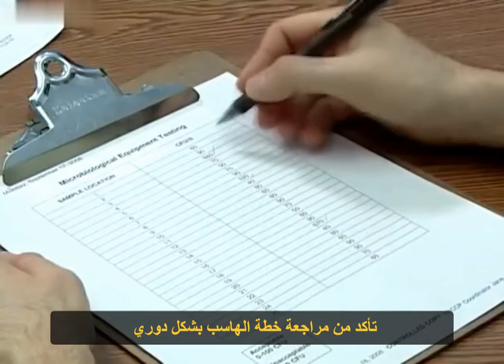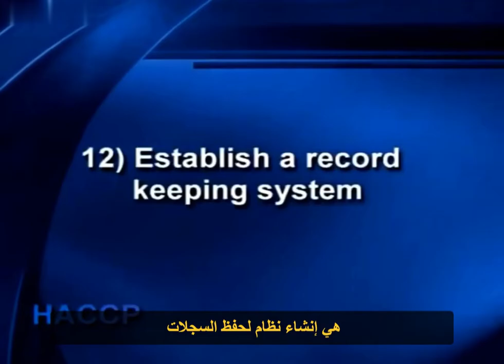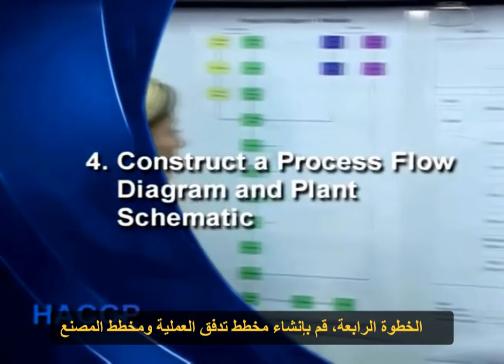نظام الهاسب - السلسلة المصورة - الجزء الخامس الأخير / HACCP System - Part 5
تعرف على نظام الهاسب وأهميته في الصناعات الغذائية بالإضافة لكيفية إستخدام مبادئه السبعة وخطوات تطبيقه مع الامثلة العملية